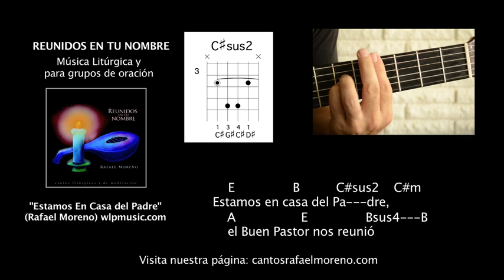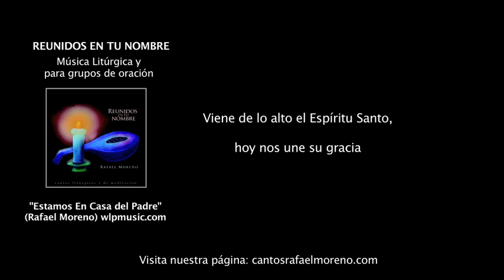Estamos En Casa del Padre - Rafael Moreno (tutorial armonia)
Estamos En Casa Del Padre · Rafael Moreno

Reunidos En Tu Nombre

"Esta colección de alegres cantos son ideales para la liturgia, incluye cantos de entrada, ofertorio, comunión, envío y también para la fiesta de Cristo Rey. Tu parroquia alegremente se unirá al canto y la alabanza con esta sublime colección para el culto." - World Library Publications

ESTAMOS EN CASA DEL PADRE
-Entrada- (R. Moreno)

Cada pueblo, cada nación, cada lucha
Una misma esperanza
Cada sueño, cada color, cada historia
Hoy volvemos a casa

Nuestro padre nos recibe hoy
Como hermanos en un mismo amor
Una sola familia formamos
En torno a nuestro Dios

Estamos en casa del Pa dre
como Jesús lo pidió
quiso que fuéramos u---no
como Él es uno con Dios

el Buen Pastor nos reunió
para que el mundo creyera
que su reino llegó

Dones diferentes, sonrisas diversas
es el cuerpo de cristo
Manos que se ayudan, hay tanta riqueza
es que Dios esta vivo

Vamos caminando, somos peregrinos
con un mismo destino
El amor del Padre nos muestra a su hijo
Él es nuestro camino

Lenguas diferentes, lugares lejanos
es Jesús quien nos llama
Viene de lo alto el espíritu santo,
hoy nos une su gracia